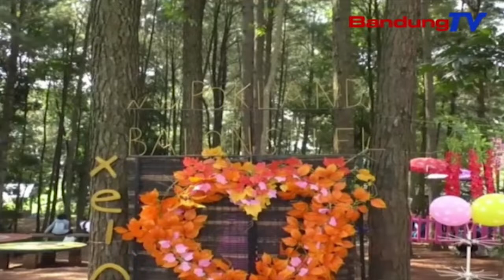Lebaran Terapi Pijat Golok Dan Pahat | SBR | BANDUNGTV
SBR | BANDUNGTV | IRFAN RAMANDA | Seorang Penyandang Disabilitas Menciptakan Sebuah Terobosan Baru, Dengan Membuka Layanan Pijat Ekstrem Menggunakan Benda-Benda Tak Lazim, Seperti Golok Dan Pahat. Meski Diyakini Ampuh Untuk Mengobati Pasien, Namun Tentunya Dibutuhkan Nyali Besar, Untuk Mencoba Pengobatan Alternatif Yang Satu Ini.